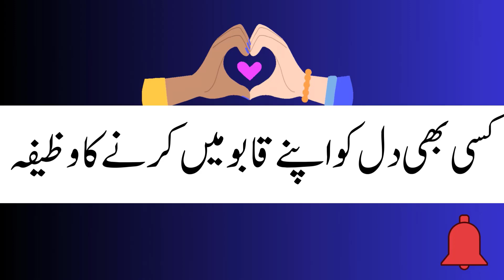Kisi Ke Dil Ko apna banane ka wazifa | Kisi Ko Apne Pyar Mein laane ka wazifa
Cover Topics:-
Kisi Ke Dil Ko apna banane ka wazifa
Kisi Ko Apne Pyar Mein laane ka wazifa
Allah Se Apne Pyar Ko Pane Ki Dua
Kisi Ko Apne Pyar Me Pagal Karne Ka Amal